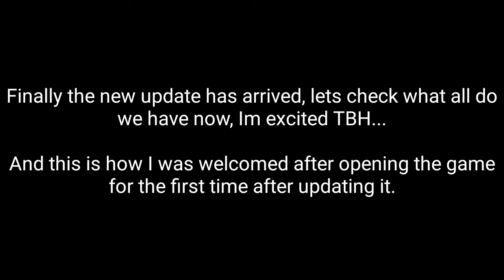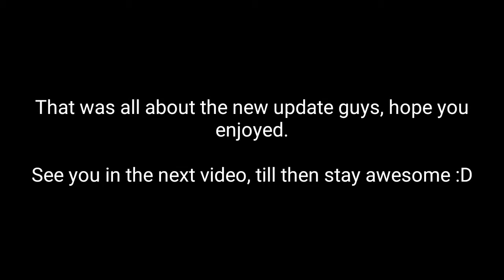Modern​ Combat 5 Update XIX "19" Is Live I New Update Full Review | HUGE UPDATE !!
Let us look at the NEW UPDATE XIX "19", In this video I have reviewed the NEW UPDATE, Lets check it out.

I really hope you guys enjoyed this video.

Tell me how this video was made and what do you think about it in the comment section !!!

*FAQ*
• DEVICE USED - SAMSUNG GALAXY TAB A / GIONEE F103 PRO
• RECORDER USED - MOBIZEN / AZ SCREEN RECORDER PRO
• ROOT - NO
• CONTROLLER - NO